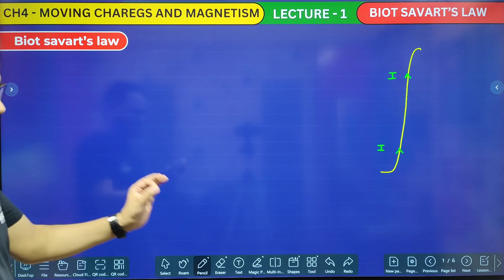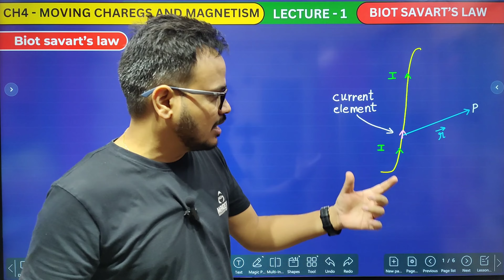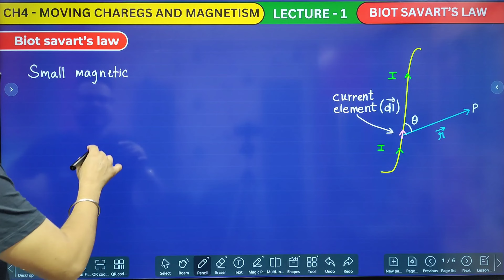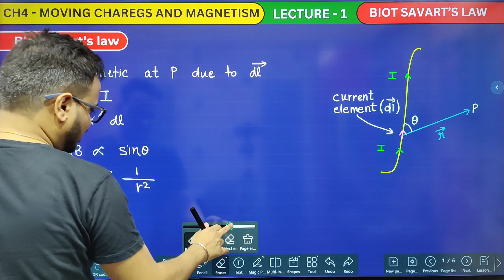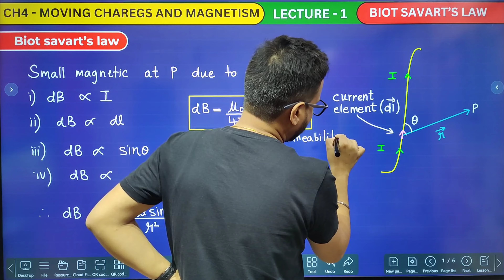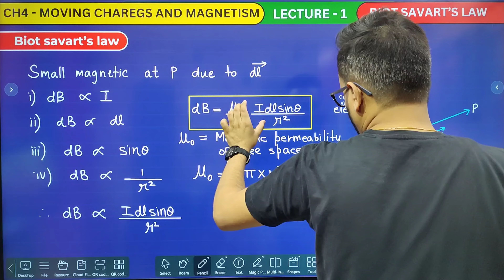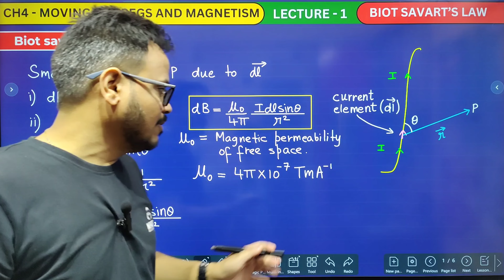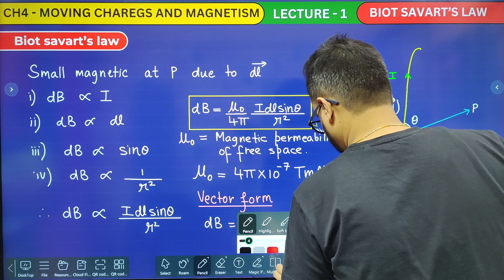Biot Savarts Law Class 12 Physics - MOst Important Topics for Board Exam 2024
In this video I have explained Biot Savarts law from class 12 Physics chapter 4 moving charges and magnetism. This topic is very important for CBSE board exam 2024.